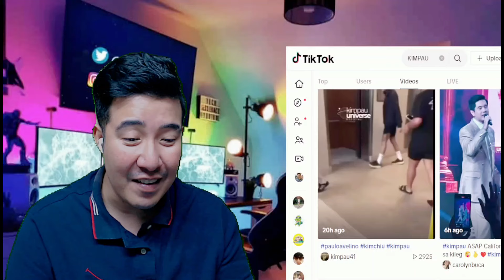[REACTION] KIMPAU | ANG MGA MATA NI PAULO, INLOVE NA INLOVE | KIM CHIU |PAULO AVELINO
2.  "its fair use" No copyright is claimed and to the extent  that material may appear to be infringed , I assert that such alleged infringement is permissible under U.S. and Philippine copyright law. If you believe material have been used in an unauthorized manner, please contact the poster.
3. This Video is not associated with any company or products mentioned on the video.
4. No intention to infringe photos or audio used in this video.